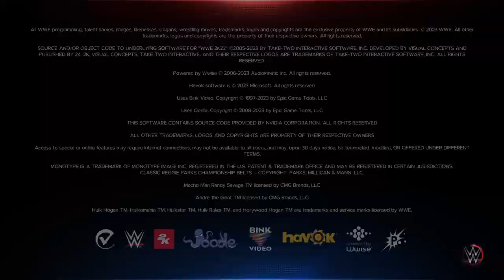WWE 2K23 [PS4] Gameplay Clip | Rey Mysterio VS Edge [Full Match]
Rey Mysterio [P1/Me] VS Edge [COM] on a One on One Match!!!